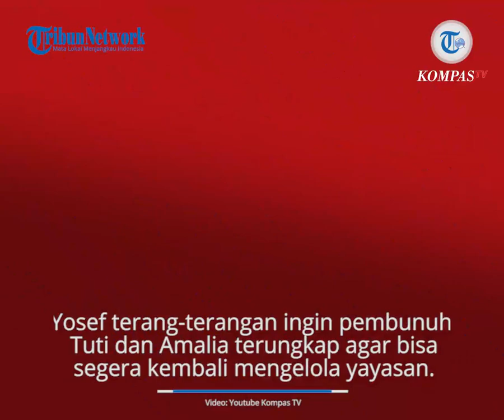Yoris Mengaku Yayasan Hasilkan Banyak Uang, Namun Yosef Tak Mendapat Bagian Sama Sekali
TRIBUN-VIDEO.COM - Diungkap Yoris, almarhumah Tuti dan Amalia Mustika Ratu, korban pembunuhan di Subang ternyata memiliki gaji fantastis dari hasil mengelola yayasan milik Yosef.

Tuti, Amalia Mustika Ratu dan Yoris mendapat penghasilan puluhan juta dari Yayasan Bina Prestasi Nasional.

Sedangkan Yosef, sebagai pemilik yayasan, justru tak mendapat sama sekali.

Seperti diketahui, Yoris adalah anak sekaligus kakak dari korban pembunuhan di Subang.

Sementara Yosef adalah suami sekaligus ayah korban, Tuti dan Amalia.

Menurut Yoris, Tuti sendiri yang memutus penghasilan Yosef dari Yayasan Bina Prestasi Nasional.

Selama ini penghasilan Yosef justru dikendalikan Amalia Mustika Ratu.

Yayasan Bina Prestasi Nasional diketahui masuk dalam materi penyelidikan pembunuhan ibu dan anak di Subang.

Yosef bahkan secara terang-terangan ingin pembunuh Tuti dan Amalia Mustika Ratu terungkap agar bisa segera kembali mengelola yayasan tersebut.

"Beliau menyampaikan kepada saya, katanya ingin kembali mengurus yayasan miliknya yang berada di Serangpanjang itu," kata Rohman Hidayat, kuasa hukum Yosef.

Menurut Rohman, banyak yang harus diurusi oleh Yosef terkait dengan yayasan tersebut seperti kejelasan dari karyawan-karyawan dan juga pembayaran gaji.

"Karena yayasan itu butuh diurus, terlebih kejelasan dari karyawan-karyawannya seperti harus membayarkan hak mereka," ujarnya.

Keluarga Yosef diketahui sebagai keluarga berada.

Tak hanya karena memiliki yayasan, aset yang dimiliki juga terbilang mewah, satu di antaranya adalah mobil Alphard hitam yang menjadi tempat menyimpan jasad Tuti dan Amalia Mustika Ratu.

Yosef berujar mobil Alphard tersebut merupakan pemberiannya sebagai bentuk kasih sayang pada Tuti, istri pertamanya.

"Gak, itu saya sudah berikan kepada istri saya," kata Yosef saat diwawancara Aiman.

Yosef mengatakan selama ini hanya Yoris yang bisa membawa mobil tersebut.

"Kebetulan yang bisa membawa kendaraan itu hanya anak saya, Yoris, terus terang saja saya gak bisa membawa kendaraan," kata Yosef.

Sampai saat ini hubungan Yoris dan Yosef menjadi renggang.

Yoris mengatakan tiap kali bertemu Yosef selalu meminta uang padanya.

"Karena mungkin kalau ketemu papah itu suka minta uang," kata Yoris pada Aiman.

Padahal diketahui bersama gaya hidup Yosef terbilang mewah.

Yosef bahkan memiliki hobi golf.

Malah sebelumnya Yosef mengaku membelikan mobil Alphard untuk Tuti.

"Gak sih itu, waktu terakhir kan yang ngelola itu saya, bukan papah, sama Amel sama mamah," kata Yoris.

Menurut Yoris, Yosef hanya berperan untuk mengontrol saja di Yayasan Bina Prestasi Nasional.

Bahkan kata Yoris, Yosef sama sekali tak diberi keuntungan dari yayasan.

"Tidak (dapat keuntungan), sudah dicut sama mamah karena papah itu boros orangnya.

cuma kalau papah minta uang sedikit untuk transpot, terus untuk baju dari mamah langsung," beber Yoris.

Bila Yosef tak mendapat penghasilan dari yayasan, pertanyaannya adalah dari mana ia mendapat uang untuk menafkahi istri mudanya ?

"Kayanya gak deh, saya gak tau itu (uang untuk istri muda)," kata Yoris.

Selama ini Yosef justru meminta uang pada Amalia Mustika Ratu.

"Minta ke Amel aja, kalau ibu gak akan dikasih," kata Yoris.

Dalam struktur Yayasan Bina Prestasi Nasional, Yoris Raja Amanullah menjabat sebagai pimpinan.

Sedangkan Amel dan Tuti sebagai bendahara.

Dengan posisi itu, Yoris mengaku memiliki gaji sebesar Rp 12 juta.

"Gaji perbulan Rp 12 juta kalau aa, mama 10 10 sama Amel. papah gak sama sekali," terang Yoris.

Sebelum dijabat oleh Yoris, Tuti dan Amalia Mustika Ratu, posisi tersebut diisi oleh Yosef bersama istri mudanya, Mimin.

Tahun 2013 Mimin diganti oleh Dadang.

2017, Yosef juga pernah menjabat bendahara di yayasan tersebut.

Di tahun 2018, atas hasil musyawarah yang juga usulan Yosef, Amalia Mustika Ratu pun resmi menduduki jabatan bendahara.

Selama dijabat Mimin, istri muda Yosef, keuangan yayasan sangat amburadul.

"Pernah di 2009 pertama awalan itu papah sama istri mudanya pernah mengelola. uang kaya gitu banyak yang di ini lah," terang Yoris.

Sebelumnya Yoris mengungkap sejak dikelola Amel, keuangan yayasan menjadi lebih sangat baik dibanding Mimin.

"Banyak sekali perubahan, dari sistem, perencanaan, penganggaran, implemantasinya, realisasinya bagus banget. sesuai bidangnya juga," kata Yoris.

Yoris mengatakan hal tersebut jauh dibanding ketika Mimin menjadi bendahara.

"Kacau, jadi kaya bukan sekolah. jadi kalau dibilang kaya sekolah-sekolahan," kata Yoris.

Menurut Yoris, saat menjadi bendahara Mimin menagih uang sampai ke rumah siswa.

Artikel ini telah tayang di TribunnewsBogor.com dengan judul Pengakuan Yoris soal Gaji Fantastis Almarhumah Tuti dan Amel di Yayasan, Yosef Tak Dapat Sama Sekali,
Penulis: Sanjaya Ardhi | Editor: khairunnisa